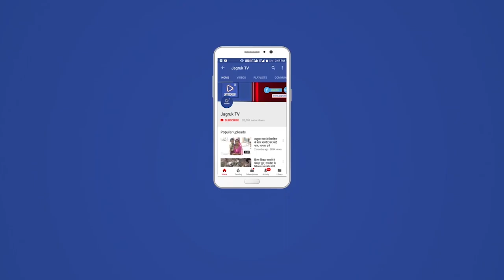संघ प्रमुख बोले-हर मस्जिद में शिवलिंग की तलाश क्यों, हमें रोजाना एक नया मुद्दा नहीं लाना चाहिए,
राष्ट्रीय स्वयंसेवक संघ के प्रमुख मोहन भागवत ने गुरुवार को ज्ञानवापी मस्जिद के बारे में कहा कि कुछ जगहों के प्रति हमारी अलग भक्ति थी और हमने उसके बारे में बात की, लेकिन हमें रोजाना एक नया मुद्दा नहीं लाना चाहिए। ज्ञानवापी के प्रति हमारी भक्ति है और उसी के अनुसार कुछ करना ठीक है, लेकिन हर मस्जिद में शिवलिंग की तलाश क्यों?

नागपुर में संघ शिक्षा वर्ग तृतीय वर्ष 2022 के समापन समारोह में सरसंघचालक ने कहा, जहां हिंदुओं की भक्ति है, वहां मुद्दे उठाए गए हैं। हिंदू मुसलमानों के खिलाफ नहीं सोचते, मुसलमानों के पूर्वज भी हिंदू थे। हिंदुओं को लगता है कि उन्हें हमेशा के लिए स्वतंत्रता से दूर रखने और मनोबल दबाने के लिए धर्मस्थलों को तोड़ा गया था, इसलिए धार्मिक स्थलों को पुनर्स्थापित किया जाना चाहिए।

संघ प्रमुख ने कहा कि मन में कोई मुद्दा हो तो उठ जाता है। यह किसी के खिलाफ है, ऐसा नहीं माना जाना चाहिए। कुछ ऐसा है तो आपसी सहमति से रास्ता खोजें। हालांकि हर बार रास्ता नहीं निकल सकता, जिसके कारण लोग अदालत जाते हैं। हमें अपनी न्यायिक प्रणाली को पवित्र और सर्वोच्च मानते हुए फैसलों का पालन करना चाहिए। उसके फैसलों पर सवाल नहीं उठाना चाहिए।

भागवत ने कहा, भारत को विश्व विजेता नहीं बनना है। भारत किसी को जीतने के लिए नहीं बल्कि सभी को जोड़ने के लिए अस्तित्व में है। उन्होंने पूछा, क्या हम विश्व विजेता बनना चाहते हैं? नहीं, हमारी ऐसी कोई आकांक्षा नहीं है। हमें किसी को जीतना नहीं है। हमें सबको जोड़ना है। संघ भी सबको जोड़ने का काम करता है, जीतने के लिए नहीं।